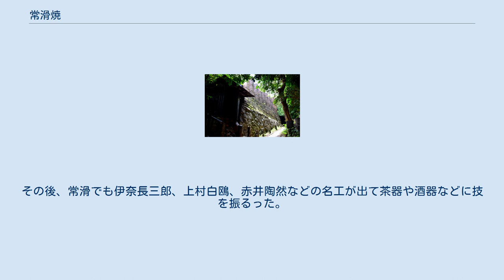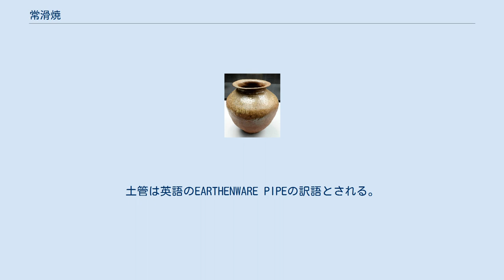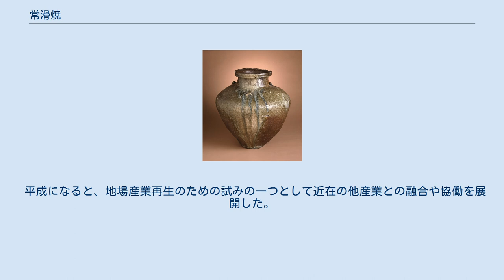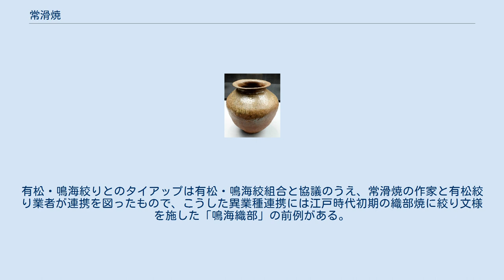常滑焼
愛知県常滑市栄町の窯業施設 常滑灰釉壺 平安時代 個人蔵 重要文化財 常滑壺 ロサンジェルス・カウンティ美術館蔵 自然釉三筋壺　平安時代 12世紀 東京国立博物館蔵 自然釉壺 三重県伊勢市二見町溝口出土　平安時代 12世紀 東京国立博物館蔵 常滑焼（とこなめやき）は、愛知県常滑市を中心とし、その周辺を含む知多半島内で焼かれる炻器。
日本六古窯の一つ。
 2017年（平成29年）4月29日、常滑焼は、瀬戸焼（愛知県瀬戸市）、越前焼（福井県越前町）、丹波立杭焼（兵庫県丹波篠山市）、備前焼（岡山県備前市）、信楽焼（滋賀県甲賀市）、とともに、日本六古窯として日本遺産に認定された（日本六古窯 公式Webサイト）。
 平安時代末期（12世紀前半）、猿投窯南部の灰釉陶器窯（およびその系譜に連なる山茶碗窯）の南下に伴い形成された知多半島古窯跡群を母体とするが、灰釉陶器の伝統にはない大型の甕や壺を新たに主要な器種として創造することで瓷器系中世陶器の主要生産地となった。
中世の常滑焼の窯跡は1,000基以上で数千基に及ぶとされるが、その実数は不明。
過去の学説では最高10,000基というものがあるが、根拠は不明瞭といわねばならない。
 平安時代末期の製品は素朴な中にも王朝文化の名残を感じさせる優美さを持ち、経塚などの仏教遺跡で用いられる事例が少なからずあり、さらに奥州平泉の遺跡群で大量につかわれていたことが判明している。
 鎌倉時代には素朴で力強い壺、甕などが生産され鎌倉では、おびただしい量の壺・甕・鉢が消費されていることが鎌倉遺跡群の発掘調査で判明している。
そして、平安時代末期以来、広く太平洋沿岸を中心として流通していたが、鎌倉時代になると、さらにその流通圏は拡大・充実している。
瀬戸内地方の広島県福山市に所在する草戸千軒町遺跡は、備前焼の生産地に近い立地ながら、鎌倉時代の常滑焼が数多く出土しており、そこからも、この時期の常滑焼の流通のあり方が窺われる。
 その数数千基とも言われる中世窯は、広く知多半島の丘陵部傾斜面に掘られた地下窖窯（ちかしきあながま）で、その大半は平安時代末期から南北朝期までの期間におさまっている。
なお、中世常滑焼を代表する大型貯蔵具の生産は、常滑地域を中心とする半島中部の窯で行われることが多く、半島の北部や南部では、灰釉陶器に由来する山茶碗・小碗・小皿などを中心とした生産が行われている。
 室町時代になると半島全域に広く分布していた窯は旧常滑町周辺に集まり、しかも集落に近接した丘陵斜面に築かれるようになる。
この段階では碗・皿類の生産は行わず、壺・甕・鉢の生産に特化している。
また、室町期のある段階で半地上式の大窯に窯の構造が転換している。
そして、その大窯は江戸時代の常滑焼を焼いた窯でもあり、別に鉄砲窯とも呼ばれた。
古美術の分野で「古常滑」と呼ばれるものは、多く窖窯で焼かれた製品を指しているが、その区分はかならずしも明確ではなく大窯製品をも古常滑の中に入れる場合も少なくない。
 戦国時代、織田信長が瀬戸の陶器生産を保護するために天正2年「禁窯令」を出したことで常滑の陶器生産も一旦終焉を迎えたとする説がある。
その初出は昭和10年代に刊行の旧『愛知県史』で、昭和49年刊の『常滑窯業誌』でも採用されている。
しかし、この説に対して赤羽一郎は1983年の著書『常滑』で「禁窯令」の根拠とされる朱印状の文面は、焼き物生産すべてを禁止したのではなく瀬戸風の焼き物を他所で焼くことを禁じたと解釈すべきであること。
常滑の窯の数の急減と市街地への集約は、天正期よりはるか以前に起こった現象であること、そして、天正期に生産された可能性の高い常滑焼は、中世城館跡などから少なからず出土していること、さらには瀬戸と競合関係にあるのは常滑ではなく、生産内容が類似する美濃焼であるべきで、実際15世紀から16世紀にかけて瀬戸の技術が美濃に流入している現象があるなどの理由をあげて、その「禁窯令」の常滑への影響を否定している。
その後の日本各地の発掘調査によっても天正初期の極端な生産減少を認めることはできない。
 江戸時代、常滑村・瀬木村・北条村の三か村で焼かれる焼き物を常滑焼と総称した。
なかでも北条村に最も窯が多く、元禄七年の窯改めで常滑・瀬木が2基ずつであるのに対し、北条は8基である。
その後、北条は享保年間に10基、天明年間に8基、そして、江戸末期の天保...